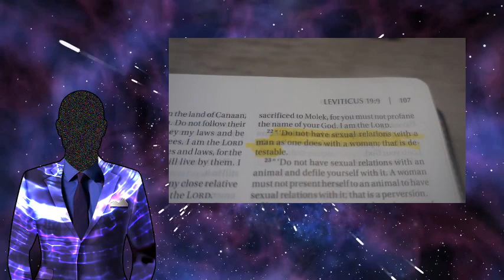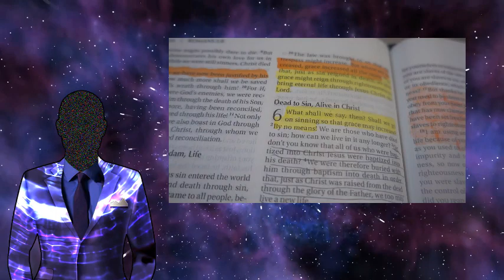Can Christians Be Gay?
Today we will have our introduction to Charles. expect to see plenty more of him on this channel as we follow his progress on YouTube. Today, as with our previous small apologist channel that we started following, we will begin with some pleasant conversation about homosexuality.